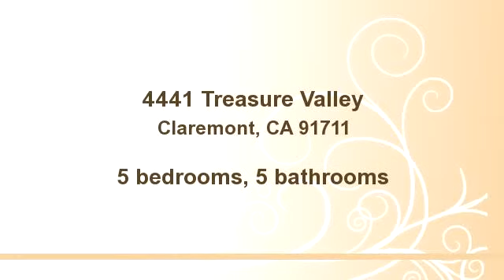4441 Treasure Valley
Enjoy this video of 4441 Treasure Valley